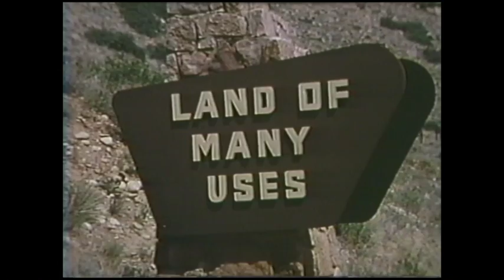Forests: A North American Heritage - 1981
A truncated version of a 1981 filmstrip (due to technical difficulties) produced by West Wind Productions. Describes the various types of forests in North America, emphasizing their value and the products they provide and examines what the future holds for forestlands.